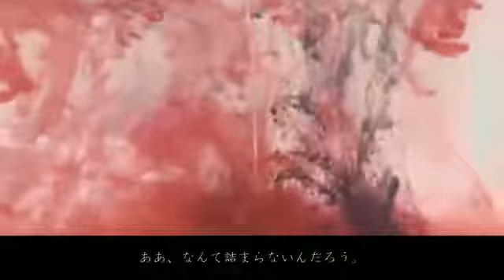【初音ミク】 Saisei 【English Sub】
"The things I love, the things I hate - all of it will be reborn."

再生 | Saisei | Resurrection
vocal: Hatsune Miku
Producer: NioP